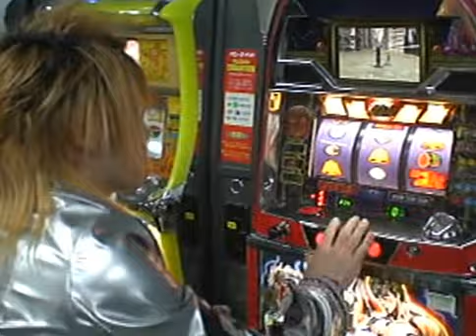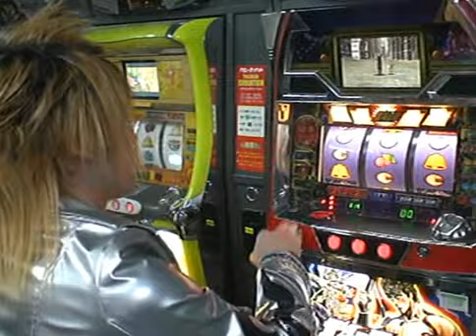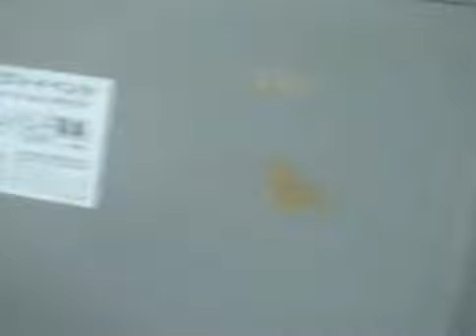Tribute to Phantasmagoria 2008 - KISAKI with PhantasMatoriku Comment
Comment DVD of Phantasマトリク 2008